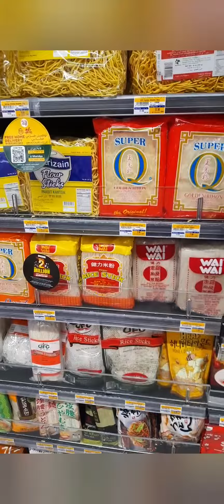Nos fuimos de compras al supermercado en Doha